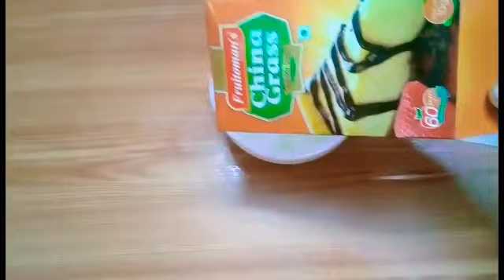Carrot Pudding🥕🥕||ഒരു അടിപൊളി ക്യാരറ്റ് പുഡിങ്